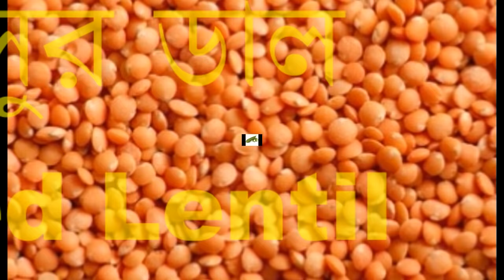50 Vegetables Name ।Tomato । Potato । Cabbage । Cauliflower । Improved Spoken English। All Vegetable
In this video you can learn about All Vegetables Name . Such as how to use these words .You can make any sentence easily. Please follow the rules and regularly practice. I hope that you have improved Spoken English. This way one day you can speak fluently Spoken English.

Amaranth নটে শাখ
Apple Gourd  তিন্দা
Ash Gourd চাল কুমড়ো
Beetroot বীট
Bitter Gourd করলা
Black-eyed pea লোবিয়া
Bottle Gourd/ Calabash লাউ
Broad Beans - সীম
Brussels sprout বিলিতি বাধাকপি
Cabbage বাধাকপি
Carrot গাজর
Cauliflower ফুলকপি
Celery পাথুনি শাখ
Ceylon spinach পুঁই শাখ
Chickpea ছোলা
Cilantro/ Coriander ধনে পাতা
Cucumber শসা
Drumstick সজনের ডাটা
Eggplant/Aubergine/Brinjal বেগুন
Elephant Foot yam ওল
Garbanzo কাবুলি ছোলা
Indian pea মটর
Kidney bean রাজমা
Lentil ডাল
Lotus root পদ্ম শাখ
Malabar Spinach পুঁই শাখ
Mint পুদিনা পাতা
Moth bean মুগ ডাল
Mustard সরসে
Okra ভিন্দী/ ঢেরস
Onion পেয়াজ
Pea মটরশুটি
Pigeon pea অরহর ডাল
Pointed Gourd পটল
Potato আলু
Pumpkin কুমড়ো
Radish মুলো
Red Amaranth লাল শাখ
Red Lentil মুসুর ডাল
Ridge Gourd/ Chinese Okra ঝিঙ্গা
Snake Gourd চিচিঙ্গা
Spinach পালং
Spring Onion/Scallion পেয়াজকলি
String Beans বরবটি
Sweet corn aka corn; aka maize ভুট্টা
Sweet Potato  মিষ্টি আলু
Taro কচুরলতি
Teasle Gourd কাকরোল
Tomato টমেটো
Water spinach পালং
Winter melon চাল কুমড়ো
Arum কোচু